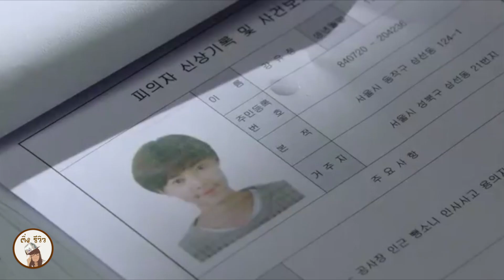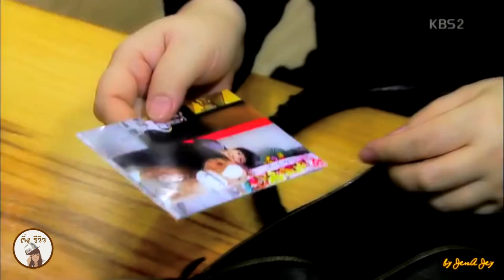รีวิวซีรี่ย์ Secret ซ่อนรักซ่อนเร้น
ซีรี่ย์เกาหลี เเนวดราม่า ชีวิตรันทนสุดๆ เป็นเรื่องราวของผู้หญิงเเสนดี ที่โดนหักหลังจนต้องสูญเสียทุกอย่าง
ซีรี่ย์เรื่องนี้ตีเเผ่ความเห็นเเก่ตัวของความรัก รวมถึงเเง่คิดดีๆเยอะมาก ควรค่าเเห่งการดู รับประกันความดราม่า รันทดโดยติ่งรีวิว
ติ่งรีวิว รีวิวซีรีย์เกาหลี ที่คุณไม่ควรพลาด อัตเดตตอนใหม่ตลอดทุกสัปดาห์ ชอบเเนวไหน บอกติ่งได้ ติ่งจัดให้
ชอบก็กดถูกใจ เป็นกำลังใจให้ก็กดเเชร์ หรือพูดคุยเเนะนำซีรีย์เกาหลีที่ชอบ ได้ที่